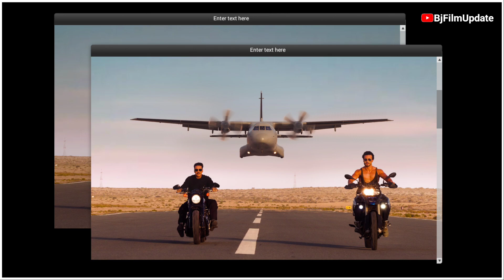BADE MIYAN CHOTE MIYAN OFFICIAL TEASER : release time, Akshay Tiger, Bade Miyan Chote Miyan Teaser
our channel Bj Film Update provide here
movies and web series / songs latest updates everyday

MY CHANNEL